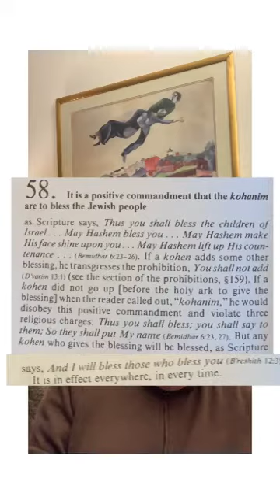Mitzvah 58 - Duchening (Priesrly Blessing)